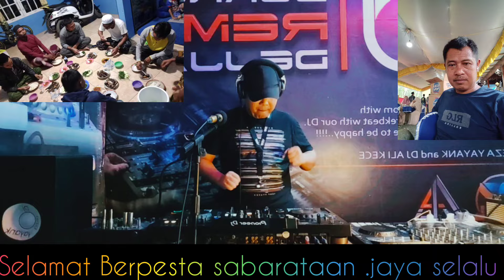Reza yayank selamat Berpesta Abah Adit